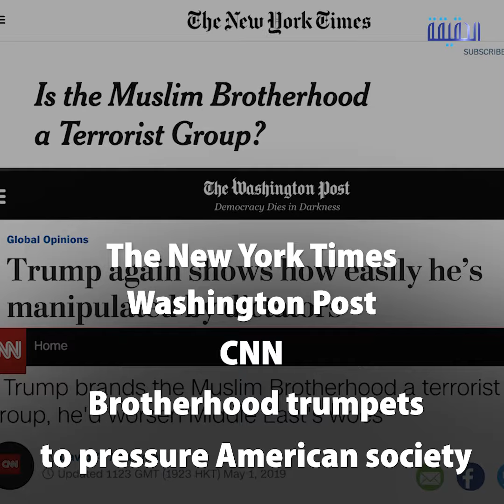الحقيقة | Brotherhood and Qatar's plan to penetrate American society